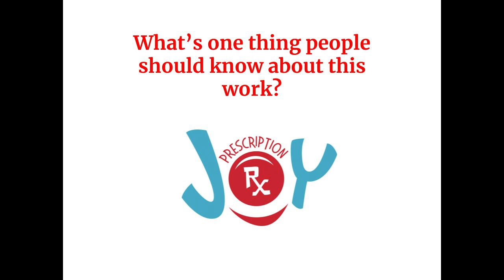Clown-versations #1 with Owen Ever (Al Dente)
An excerpt interview with Healthcare Clown, Owen Ever from Prescription Joy's DocZOOMentary: Touching Hearts through Touch Screens.

to see the full 42min documentary about healthcare clowning!